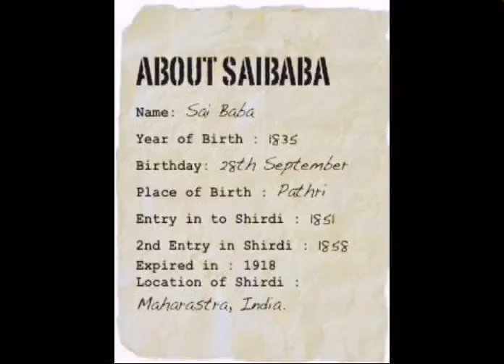ORIGINAL PHOTOS OF SHIRDI SAIBABA